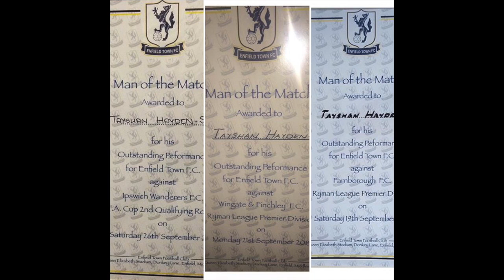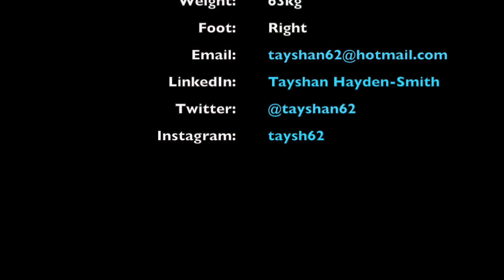Tayshan Hayden-Smith Football 2016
Predominantly from the '15/'16 season playing for Enfield Town FC in the Ryman Premier League.